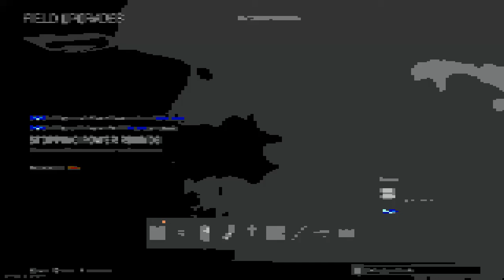What time is it?